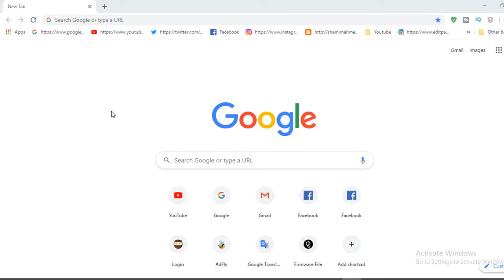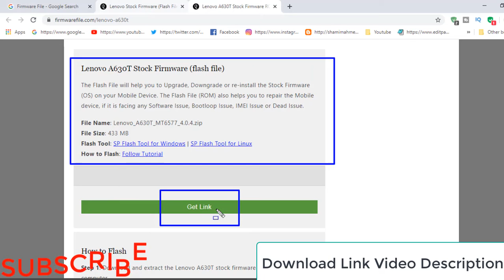How To Download Lenovo A630t Firmware ( Flash File )